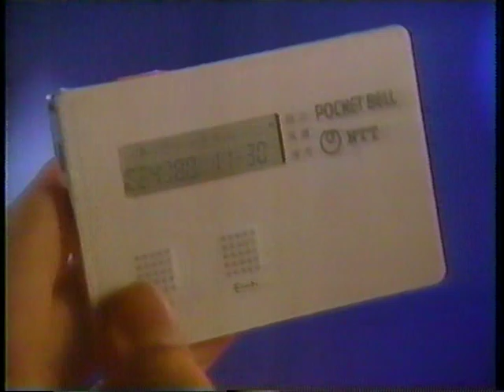〘懐かCM〙1990年 NTT『カードポケベル』髙嶋政宏、TMN